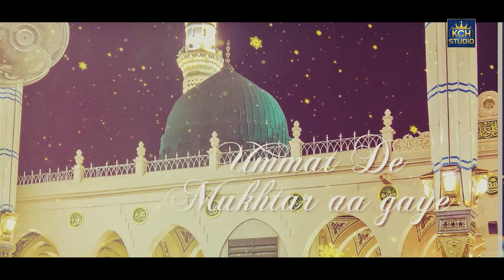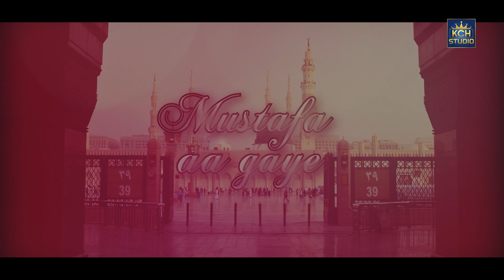Rabi Ul Awal Top Super Hit Naat 2022 || Sare Parhoo Darood || Ali Hassan Sajjad || Milad Kalam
TITLE : Sare Parhoo Darood
VOICE : Ali Hassan Sajjad
LABEL : KCH Studio